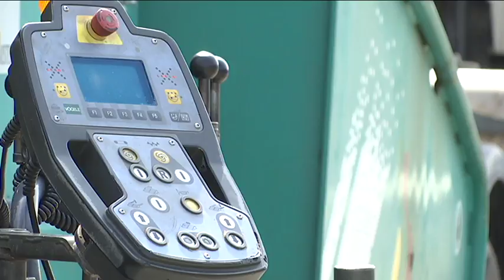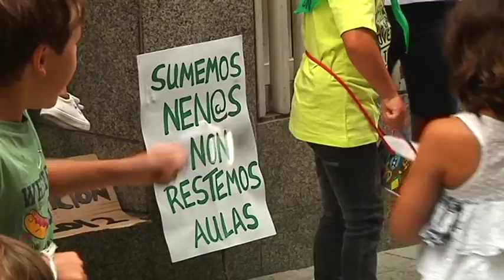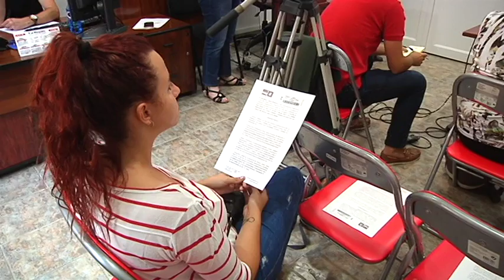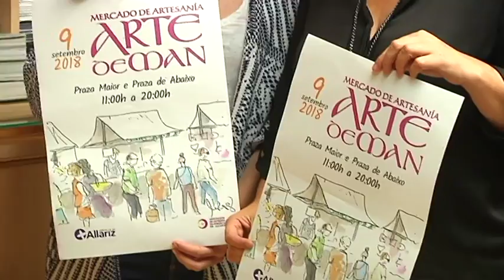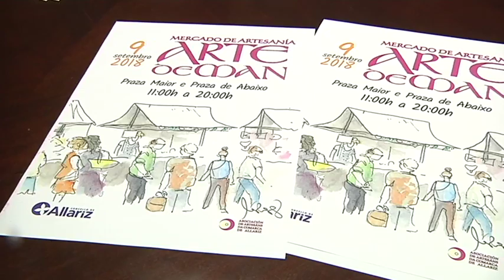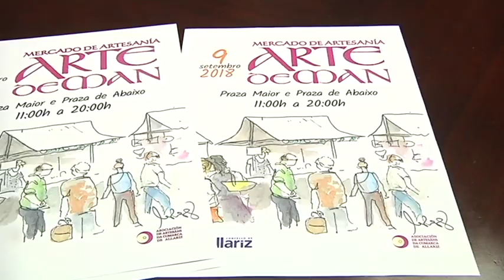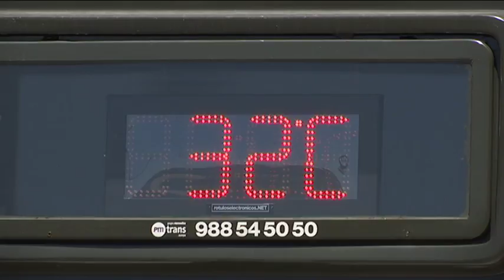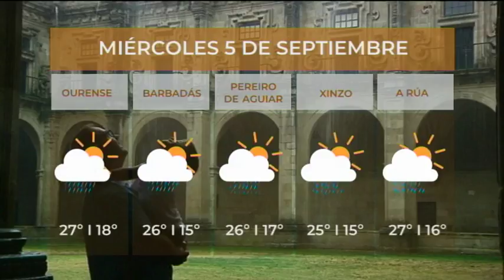Noticias Ourense 4.9.18